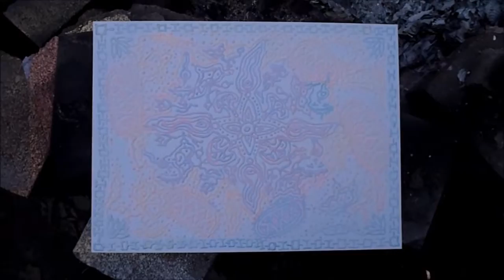HOW TO PAINT RELIEF PAINTINGS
Check out the link below to see my art on ebay

I Joe Whittington own all of the content in this video.